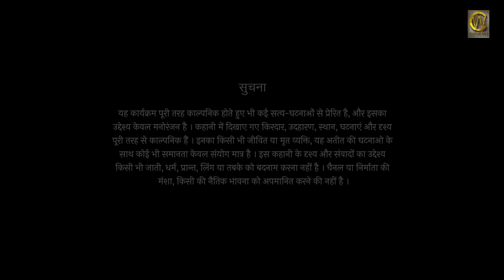Gupt Gunah - अदला बदली | Part 1 ( 1/2 ) | Exchange | Priya Gamre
Gupt Gunah Presents latest episode on Exchange of patners in a relationship .

Credits -

GUPT GUNAH - ADLA BADLI KA KHEL

Feat*
Rishi Grover
Najnin Khan
Anurag Mishra
Aishwarya Singh
Karan Mehra

*Director
Sunil Sharma

*Producer
Yash Shah

Writer = Prem Saxena
DoP = Yash Shah, Keerat Arora
Editor = Noor Aalam
Art Director = Prateek Patel
Post Production = Lal Tamatar Creation
Costume Stylist = Zooni Khan & Kashish Naaz
Casting Director = Vikrant Singh
Asso. Director = Ajay Yadav
Property Ad = Dheeraj Maurya
Costume AD = Kirti
Hair = Sneha Patwa
Make Up = Guddu
Production Manager = Pankaj Gurav
Gaffer = Sayajirao Gaikwad
Setting Boys = Aashish & Nazeer
Spot Dada = Hussain & kamal
Lightman = Ajay & Bunty
Sound : Niranjan Dixit gf